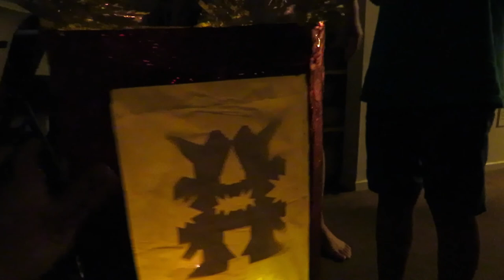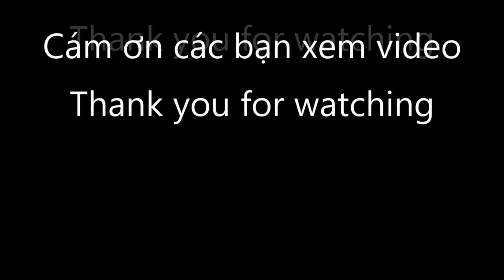VLOG 47 || Cách Làm Lồng Đèn Trung Thu Dễ Nhất | Moon Festival Lantern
Cách Làm Lồng Đèn Trung Thu Dễ Nhất | Moon Festival Lantern